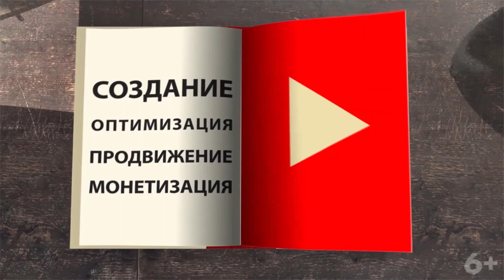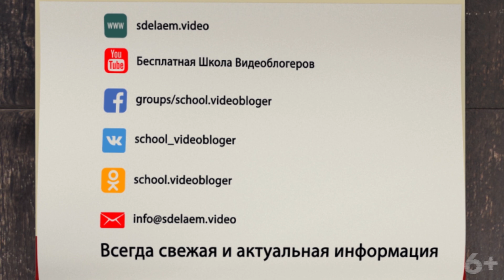Как выбирать людей в команду? Правило Цукерберга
Вам нужно расширять команду для работы над ютуб каналом, но вы не знаете как это правильно сделать? Посмотрите это видео, чтобы узнать, как вы можете правильно собрать для себя и своего канала команду по правилу Цукерберга, которая была бы сильной и смогла бы вести ваш канал к победе над конкурентами.

Посмотрите это видео, чтобы понять как вам собрать сильную команду. С нами это всегда проще, быстрей и дешевле! Присоединяйтесь!

Узнай, как выбирать людей в команду? 😱 Правило Цукерберга - работает ли оно для вас? Пишите в комментариях - как вы выбираете сотрудников или партнёров для бизнеса.